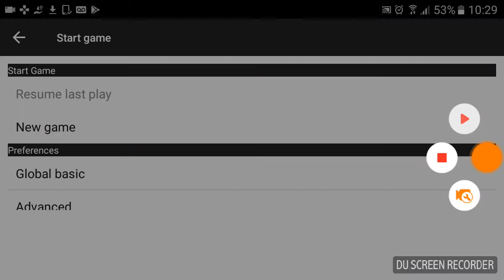Marvel Vs Capcom Android Gampley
jogo disponível na playstore. Pra quem jogou este clássico no psone ou arcade poderá relembrar agora os velhos tempos de infância. Marvel Vs Capcom traz a nostalgia, de jogar um grande game que deu início a uma das franquias mais famosas dos consoles entre os jogos de luta.